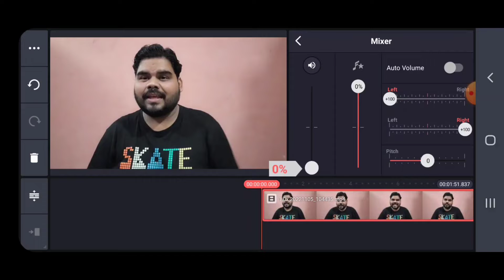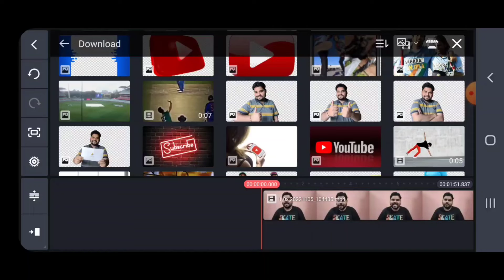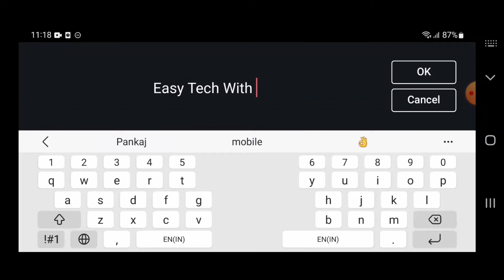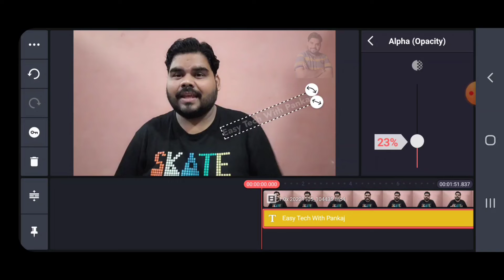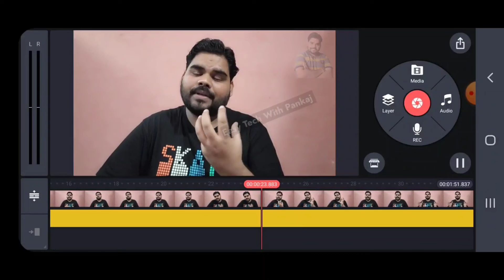Youtube video में अपने Channel का LOGO or NAME का WATERMARK कैसे लगाये KINEMASTER की Help से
Is Video me hum bta rhe hai ki aap kaise kinemaster app ki help se youtube videos me apne Channel ka logo or name ka watermark kaise laga te hai...